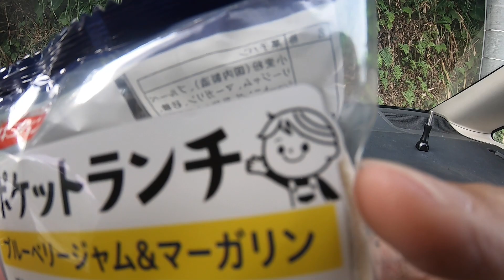【沖縄】タトゥーラSVTW x メッキ/バラクーダ 前編【Trevally】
ニコ生にて釣り生放送（家ではゲームや動画編集）を行ってますので、
配信中であれば即ご質問にお答えできます。

Fishing Point
Country：japan
Prefecture：okinawa
City：ogimi
shioya bay

31st 2019 October
Live Streaming With the Hero 7 480p

Fishing Tackle
Rod :  SHIMANO EXSENCE B804ML/RS Stream driver
Reel : Daiwa 16Tatula svtw
Line :Pe .30lb(1.5号)
Reader : POWERLEADER CN 25lb
Luer：Fakie Dog DS 8.2g Color No :  293

編集ソフト：PowerDirector 17 365